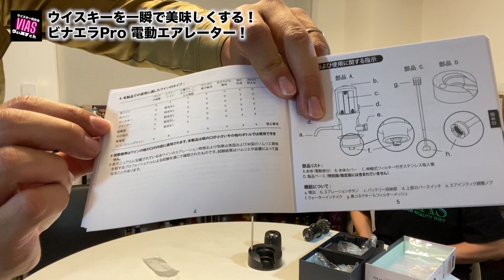【微細泡】味が落ちてしまったウイスキーを甦らせる家電が本当か検証！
【メガネ家電第２弾！】皆さんお久しぶりです！今回ご紹介するのは、なんと味が落ちてしまったウイスキーが魔法のように生き返る家電をご紹介！微細な泡を含ませることにより芳醇な香りが蘇り尚且つマイルドな飲み心地にさせてくれる画期的な家電です！家電の進歩が本当にすごいですが見つけてくるメガネ家電もすごい！果たしてどんな変化が現れるのか検証してみよう！

Vinaera ビナエラ Pro 電動ワインエアレーター
amazon

動画内で紹介希望のウイスキーや贈り物は下記住所にお願い致します
・東砂６丁目センター止め
【宅急便センターコード】031782
上記のみ記入で大丈夫です！
・宛名：【ゔぃあすチャンネル】までお願い致します。